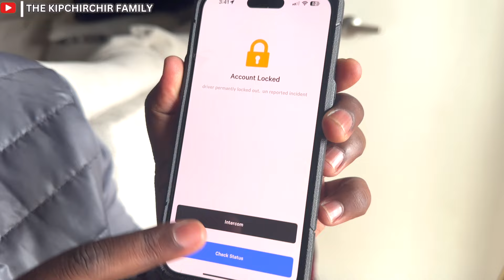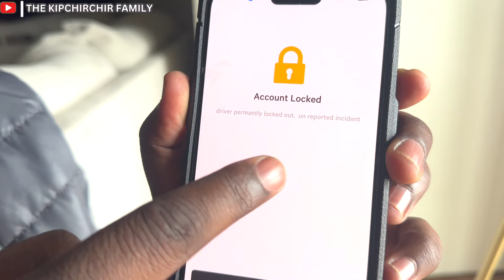LOSS AND GRIEF 😢 || I LOST MY DREAM JOB ABROAD 🇺🇸🇰🇪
Hey family and friends

On this channel, we the Kipchirchir Family have committed to sharing the realities of living abroad and the things many people won't tell you about living here. Living abroad can look like living in heaven to those we left back home sometimes but we are here to say that sometimes as immigrants we face harsh realities and we also face a lot of struggles to survive. However, there is a good side to living abroad.
In this video, I share some of the challenges we face such as job loss. I got the unexpected news that I lost my job on December 9th, 2023 and I want to share my story and inspire anyone who might be going through this to not lose hope. As a Kenyan American trucker, I lost my dream job!

Instagram: The Kipchirchir family
Facebook: Alphonsine S. Kipchirchir